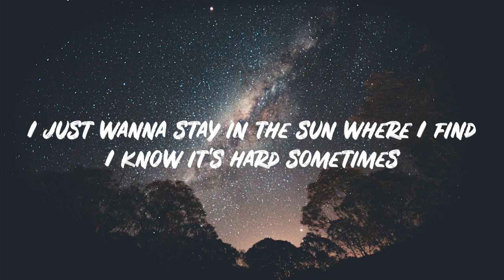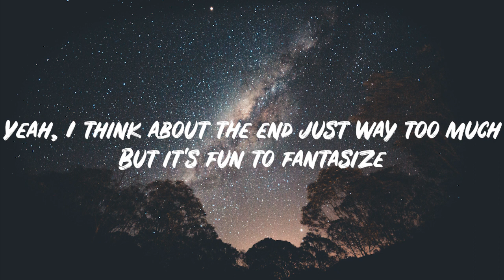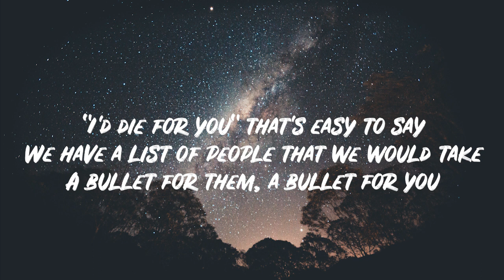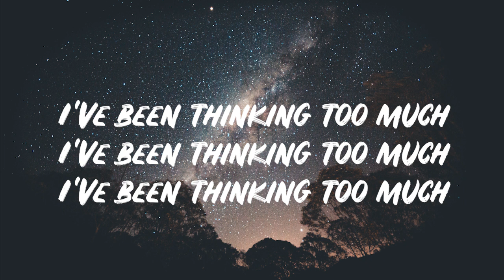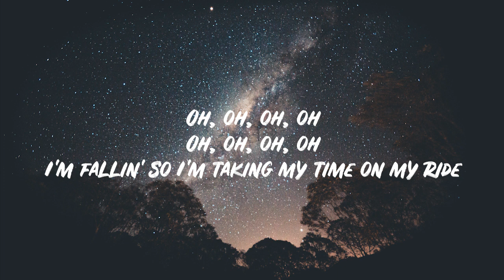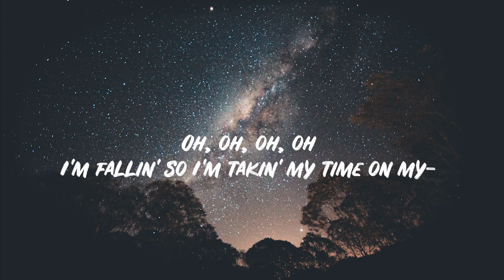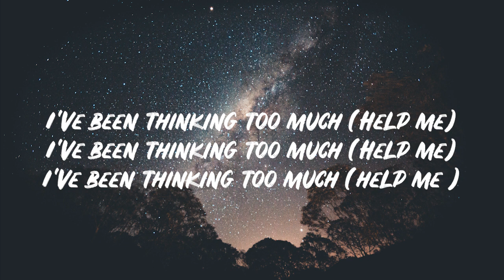twenty one pilots - Ride (Lyrics)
"Ride" is a popular song by the musical duo Twenty One Pilots. It is from their fourth studio album, "Blurryface," released in 2015. "Ride" was also released as a single and became a significant hit for the band.

The song showcases Twenty One Pilots' unique blend of alternative rock, hip-hop, and electronic elements. "Ride" features introspective lyrics that touch on themes of perseverance, purpose, and the challenges of life's journey. It has a catchy chorus and energetic instrumentation that has resonated with audiences.

"Ride" received commercial success, reaching the top 10 on various music charts worldwide. Its music video, directed by Reel Bear Media, has garnered millions of views on YouTube. The song has become one of Twenty One Pilots' signature tracks and is frequently performed at their live shows.